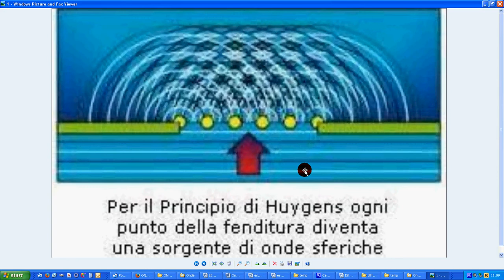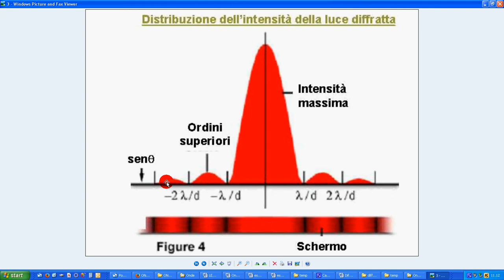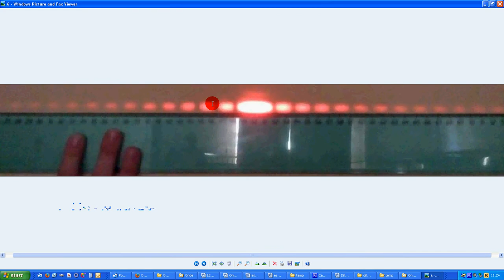13 diffraz Fraunhofer 3 immagini